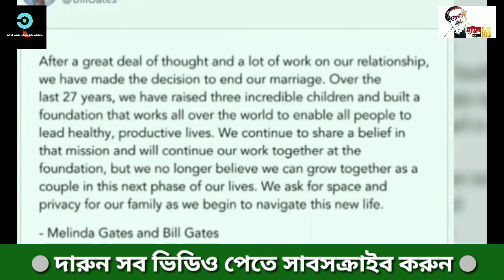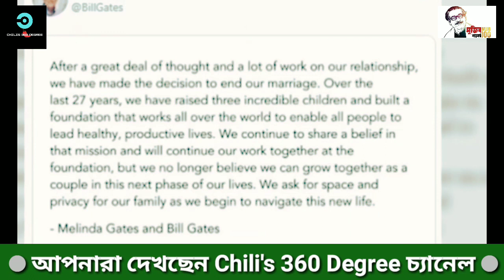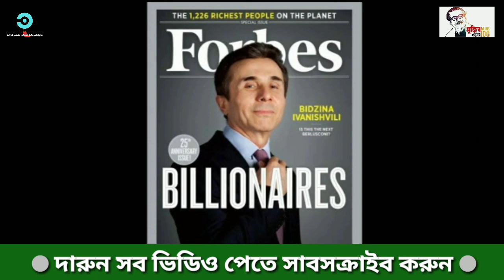২৭ বছর পর সংসার ভাঙলো বিশ্বের শীর্ষ ধনী বিল গেটসের । কত টাকা পাচ্ছেন স্ত্রী । Bill-Melinda Divorce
বিল ও মেলিন্ডা গেটস: বিয়ের ২৭ বছর পর ডিভোর্সের ঘোষণা দিলেন এই দম্পতি।

বিল ও মেলিন্ডা গেটস তাদের বিয়ের সাতাশ বছর পর এসে বিবাহ বিচ্ছেদের ঘোষণা দিয়ে বলেছেন, "জুটি হিসেবে এগিয়ে যেতে পারি এটা আমরা আর বিশ্বাস করি না।"

এক টুইট বার্তায় তারা ঘোষণা দিয়েছেন, "আমাদের সম্পর্কটি নিয়ে অনেক চিন্তা ভাবনা ও কাজের পর আমরা আমাদের বিয়ের সমাপ্তি টানার সিদ্ধান্ত নিয়েছি।"

মেলিন্ডা ১৯৮৭ সালে বিল গেটসের মাইক্রোসফটে যোগ দেয়ার পর তাদের মধ্যে প্রথম পরিচয় হয়েছিল।
বিলিওনেয়ার এই দম্পতির তিন সন্তান আছে এবং তারা যৌথভাবে বিল ও মেলিন্ডা গেটস ফাউন্ডেশন পরিচালনা করেন।

প্রতিষ্ঠানটি সংক্রামক রোগ ও শিশুদের টিকাদান উৎসাহিত করতে বিলিয়ন ডলার অর্থ ব্যয় করে।
ফোর্বসের হিসেবে, বিল গেটস এ মূহুর্তে বিশ্বের চতুর্থ ধনী এবং তার সম্পদের পরিমাণ প্রায় ১১০ বিলিয়ন ডলার।

তিনি এ মূলত এ অর্থের মালিক হয়েছেন বিশ্বের সবচেয়ে বড় সফটওয়্যার কোম্পানি মাইক্রোসফটের মাধ্যমে। ১৯৭৫ সালে প্রতিষ্ঠা করা এ কোম্পানিটির সহ-প্রতিষ্ঠাতা তিনি।